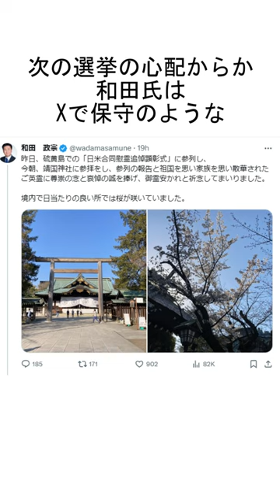和田政宗が日本保守党を批判して逆にネット上で批判される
なんだぁこれ